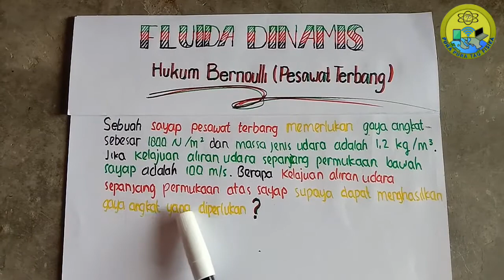Fluida Dinamis| Hukum Bernoulli| Cara Menghitung Kecepatan Aliran Udara Pada Sayap Pesawat Terbang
Sebuat pesawat terbang memiliki gaya angkat sebesar 1.800 N/m^2 dan massa jenis udara adalah 1,2 kg/m^3. Jika kelajuan aliran udara sepanjang permukaan bawah sayap adalah 100 m/s. Berapa kelajuan aliran udara sepanjang permukaan atas sayap  supaya dapat menghasilkan gaya angkat yang di perlukan?
Video Pembahasan Soal kali ini, kita akan membahas materi dan menjelaskan tentang soal-soal yang biasanya diberikan dalam Fisika Konsep Fluida Dinamis, yaitu khususnya tentang Cara Menghitung Kecepatan Aliran Udara Pada Sayap Pesawat Terbang dengan detail.

 yang bisa mendapatkan manfaat dari Channel ini. Comment  juga boleh lho...

Judul : Hukum Bernoulli & Pura pura Tau Fisika

Fluida Dinamis,
Pembahasan Soal Ulangan Harian  Fluida Dinamis,
Hukum Bernoulli,
Asas Bernoulli,
Cara Menghitung Kecepatan Aliran Udara Pada Sayap Pesawat Terbang,
Kecepatan Aliran Udara Pada Sayap Pesawat Terbang,
Kecepatan Aliran Udara Pada Sayap Pesawat,
Pembahasan Soal Hukum Bernoulli Pada Pesawat Terbang,
Contoh Soal Hukum Bernoulli Pada Pesawat Terbang,
Gaya Angkat Peswat Terbang,
Asas Bernoulli Pada Sayap Pesawat Terbang,
Pembahasan Soal Hukum Bernoulli,
Contoh Soal Hukum Bernoulli,
Konsep Hukum Bernoulli,
Pembahasan Soal Fisika Kelas 11 Semester1,
Pembahasan Soal Fisika Fluida Dinamis.